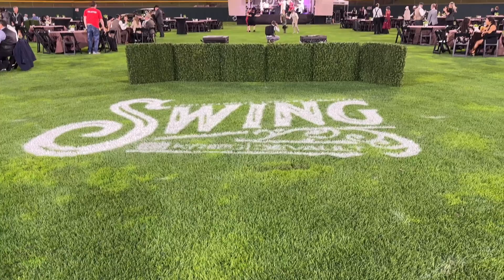SWING EVENT at Victory Field! | 9.29.23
Happy Friday!
We have an amazing time at a brand new event - SWING - at Victory Field in Indianapolis.  We tried great food, enjoyed some good music and dressed like the 1930s!

Here is a list of all the vendors in attendance -

1830 Chophouse
A Cut Above Catering
Ale Emporium
Arni's Restaurant
Aspasia Coffee and Bake Shop
Baby's
Ben's Soft Pretzels
Big Woods
Blondie's Cookies
Cholita Tacos
Clancy's Hamburgers
Condado Tacos
DeBrand Fine Chocolates
Fogo de Chão
Gallery Pastry Group
Hoagies and Hops
Huse Culinary
Indiana Pork
Indie Coffe Roasters
Iozzo's Garden of Italy
Just Pop In
Legacy Maker
Mimi Blue
Nameless Catering
NiceyTreat
Nothing Bundt Cakes
Ocean Prime
Piazza Produce
Indy Porkopolis BBQ
Pure-trition
Rare Brew
Simplicity
Slapfish
Social Cantina
Sweetgreen
The District Tap
The Fountain Room
The Prewitt
The Tap
Unforgettable Catering
Upland Brewing Co.